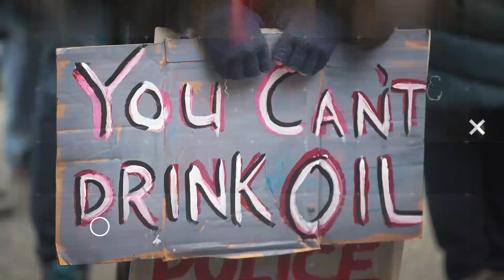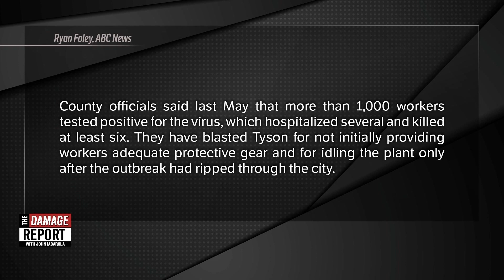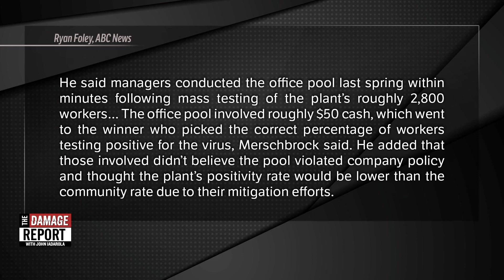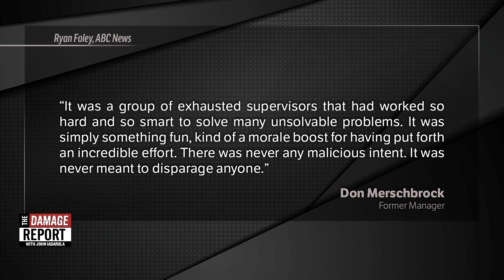Tyson Foods Insider Exposes DISGUSTING Horror Stories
A manager at Tyson Foods exposes disgusting horror stories from inside a coronavirus-ridden processing plant. John Iadarola and Adrienne Lawrence break it down on The Damage Report.

"IOWA CITY, Iowa -- One of the Tyson Foods managers fired for betting on how many workers would contract COVID-19 at an Iowa pork plant said the office pool was spontaneous fun and intended to boost morale.

Don Merschbrock, a former night manager at the plant in Waterloo, Iowa, said he was speaking in an attempt to show that the seven fired supervisors are "not the evil people" that Tyson has portrayed.

"We really want to clear our names," he told The Associated Press. "We actually worked very hard and took care of our team members well."

Tyson announced the terminations of the Waterloo managers Dec. 16, weeks after the betting allegation surfaced in wrongful death lawsuits filed by the families of four workers who died of COVID-19."